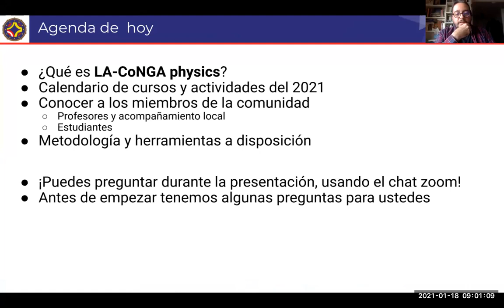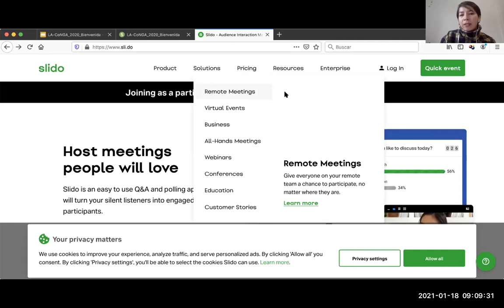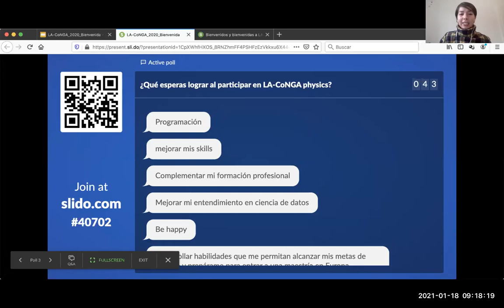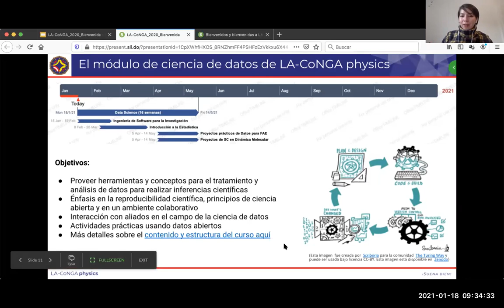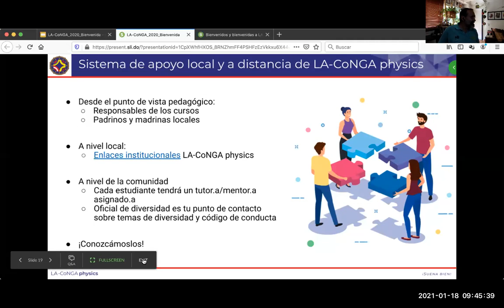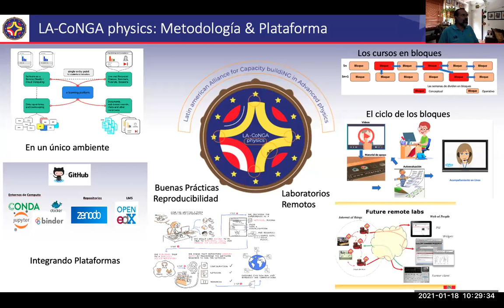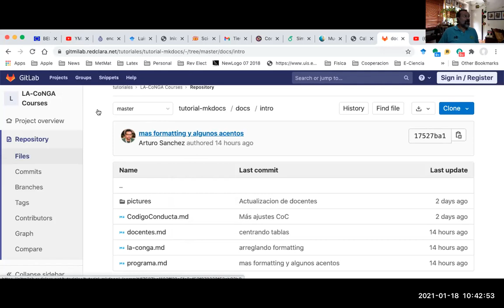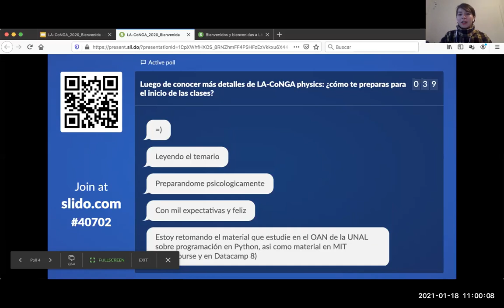ZoomBienvenida21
Bienvenida de los estudiantes de la cohorte 2021 del programas ERASMUS + LA-CoNGA Physics